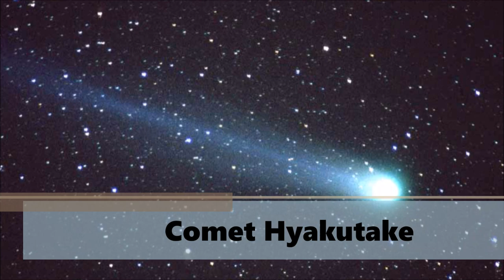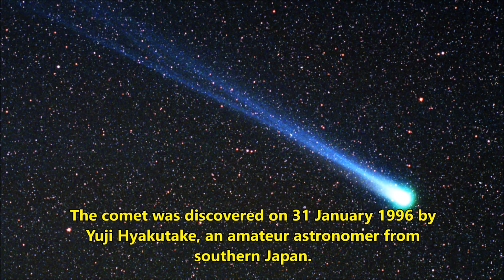Top 5 FAMOUS COMET in the World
1. Comet Halley
2. Comet Hyakutake
3. Comet McNaught
4. Comet Ikeya-Seki
5. Comet Encke

AMAZING | Top 10 Most Genius Man on Earth